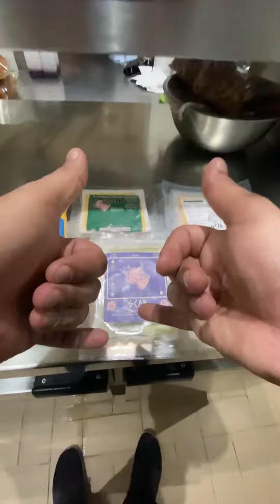Testando os queijos da Scar queijos!